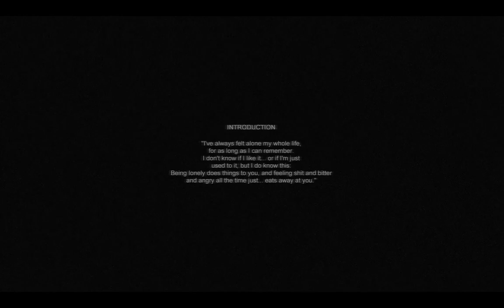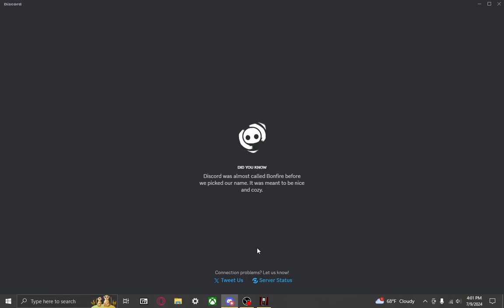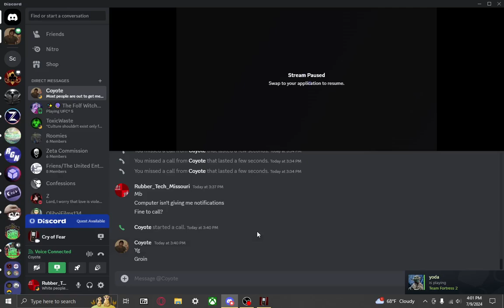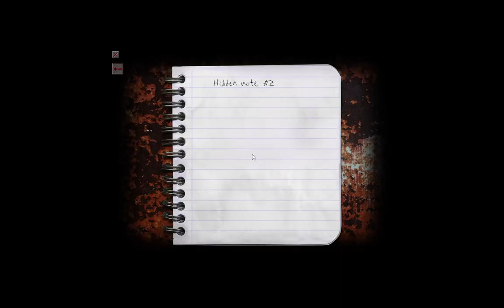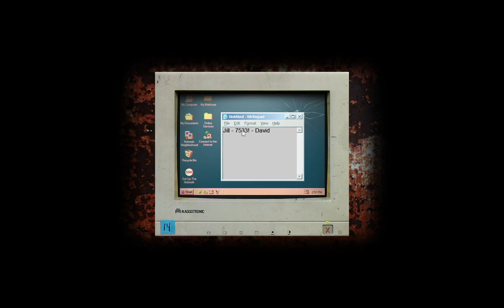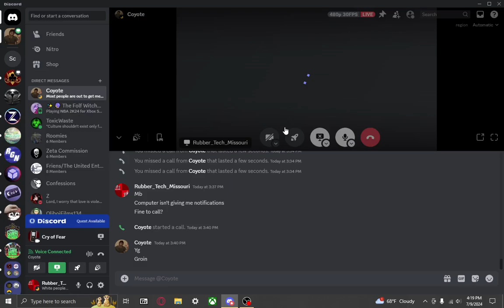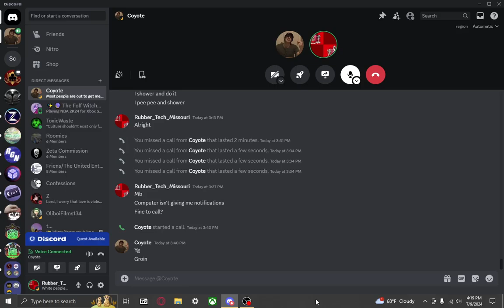Cry of Fear Playthrough Part 1 | Gameplay Commentary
Screaming